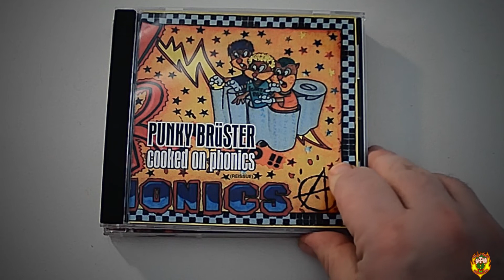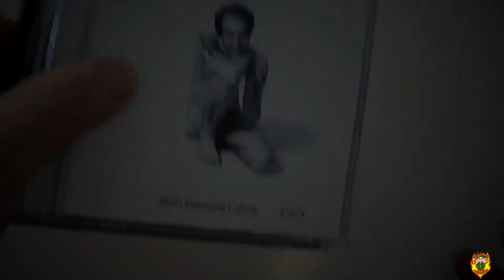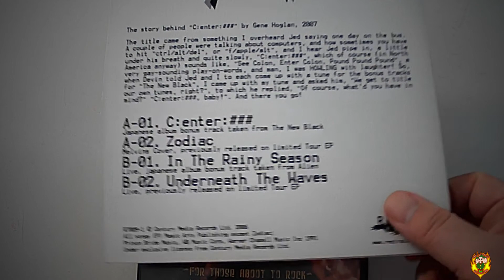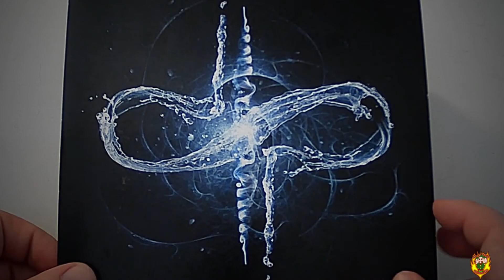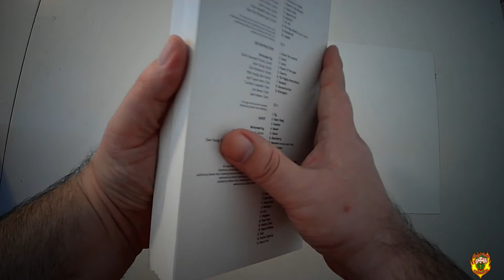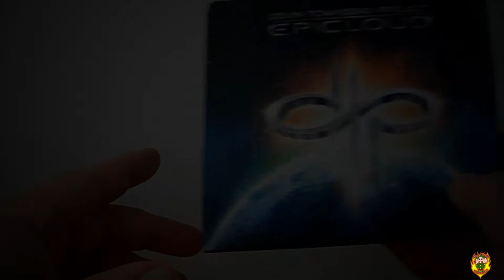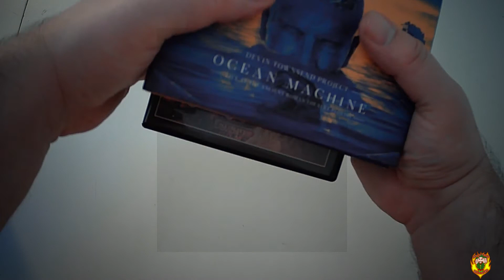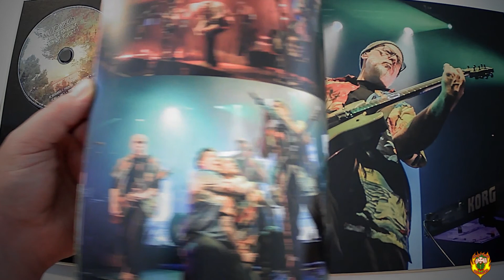Discographie #1 - Devin Townsend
Les Lutins de L'Enfer vous présent la discographie complète de Devin Townsend en media physique.  Suivez notre podcast sur Spotify.